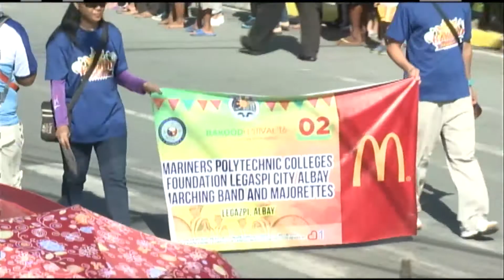Bakood 2014 2016